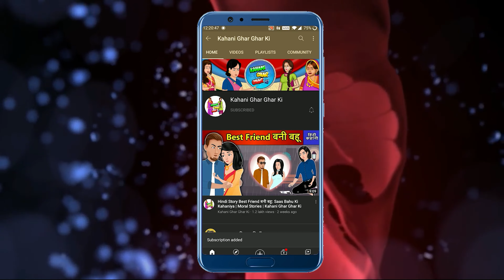बच्चा मांगने वाली सौतन | Short Moral Stories | Hindi Kahani | Bedtime Stories